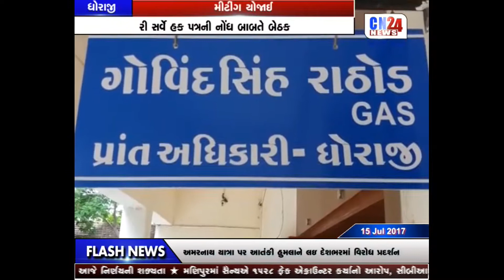1-DHORAJI-MEETING YOJAI 9AM 15-07-2017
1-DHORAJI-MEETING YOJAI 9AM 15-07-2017